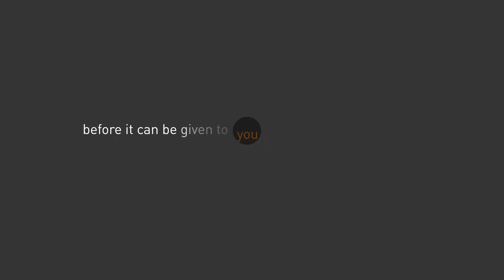Vaccine Safety in Canada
Have you ever wondered if vaccines are safe? Watch this video to follow the journey that every vaccine goes on before it is used in Canada.